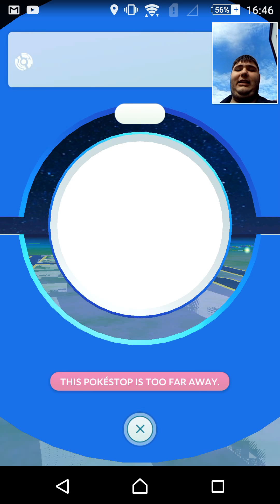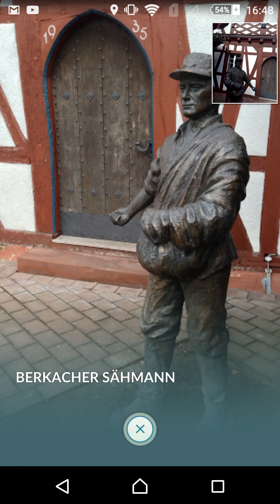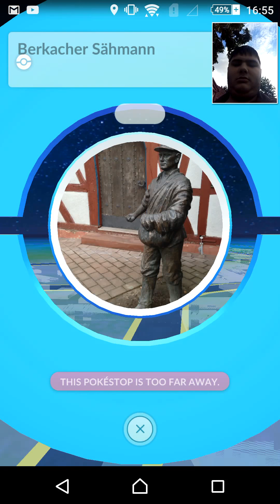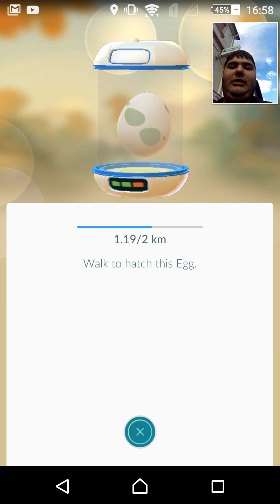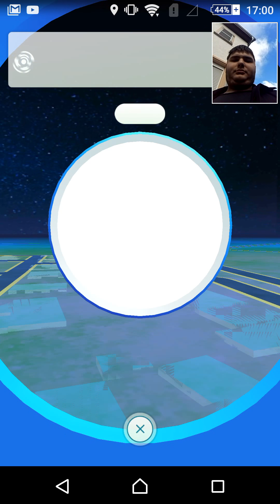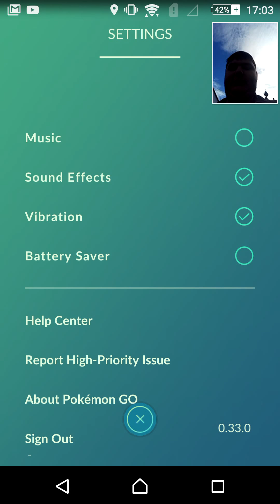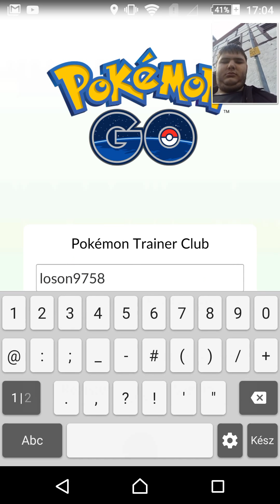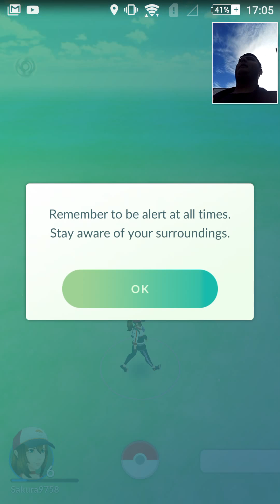Pokemon GO Elsöre